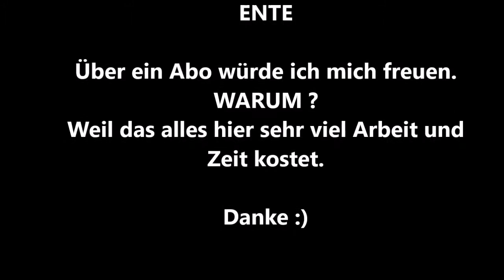Heizer Steckdose | Teil 1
Dies ist Teil 1 wie ich eine Steckdose für den Heizer im Wohnwagen in die Sitzecke integriere.